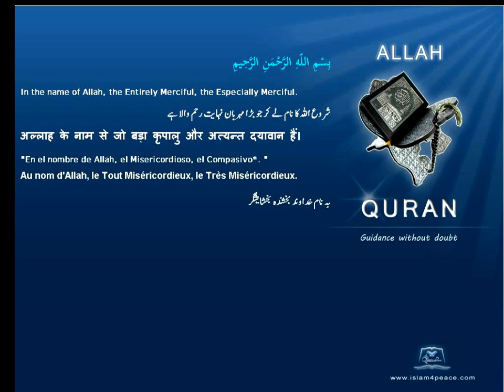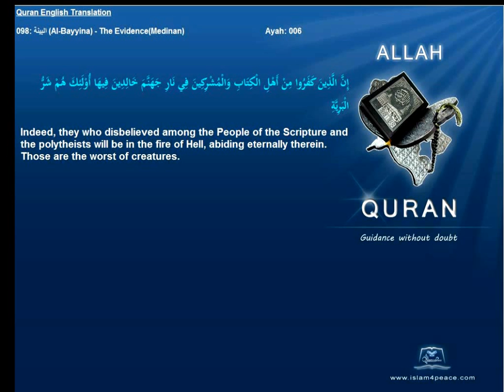Quran English Translation 098-البينة-Al-Bayyina-The Evidence(Medinan)